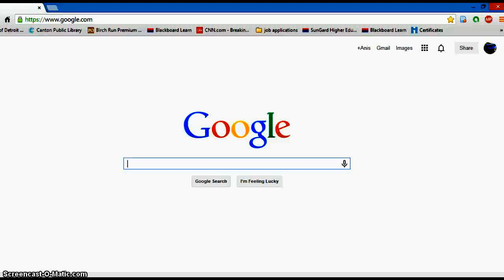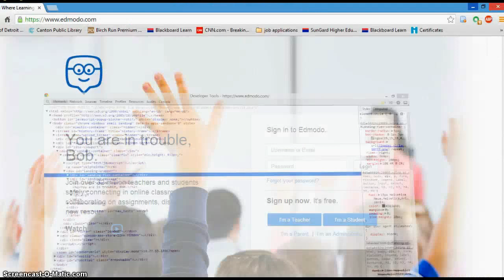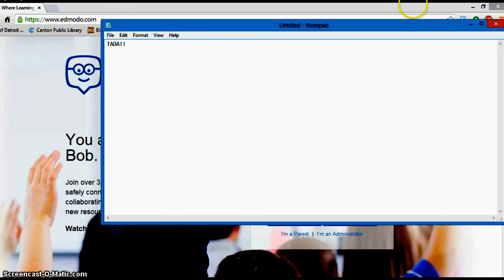How to Change Things On-Screen on Google Chrome